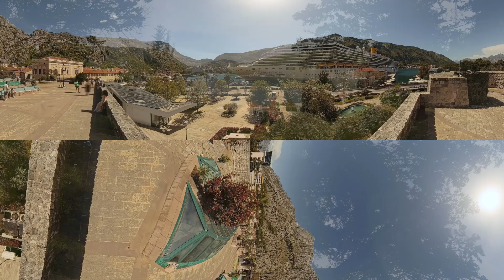Step into a 360° VR journey through the world of water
From the depths of the Red Sea to the mountains of Central Asia, discover how water connects us all, and why protecting it matters more than ever.

In this immersive virtual reality experience, travel across EBRD regions to witness how water shapes lives, drives economies, and supports ecosystems.

Explore projects tackling water scarcity in Morocco, sustainable water access in the Kyrgyz Republic, biodiversity in Jordan, and much more.

This work is made possible thanks to the generous support of our donors:

The Global Environment Facility (GEF), through initiatives like the Clean and Healthy Ocean Integrated Program and the Environmental Technology Transfer programme, is helping us combat marine pollution across our regions.
The Blue Mediterranean Partnership is protecting marine ecosystems in Southern and Eastern Mediterranean countries.
The European Union (EU) and SECO (Switzerland) are improving water access in Central Asia.
The EU and the Green Climate Fund (GCF) are supporting innovative irrigation solutions in Morocco.
Austria is supporting sustainable water infrastructure in Montenegro.